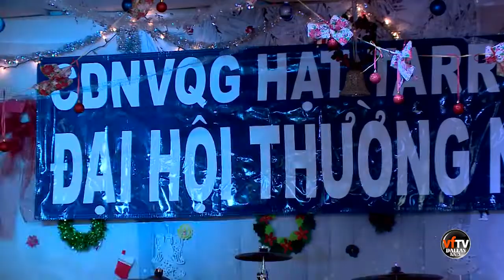Đại Hội Thường Niên Cộng Đồng NVQG Hạt Tarrant - Phần 2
Đại Hội Thường Niên Cộng Đồng NVQG Hạt Tarrant